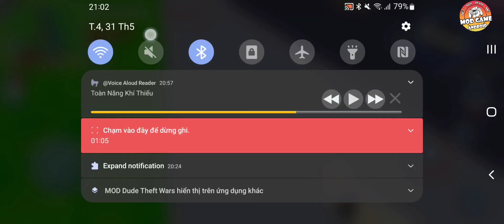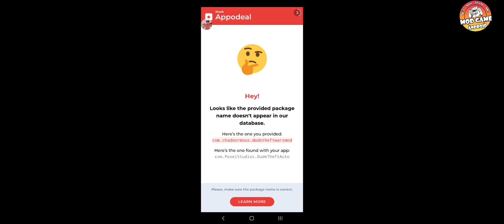Dude Theft wars mod menu